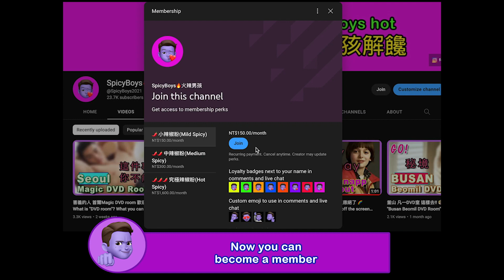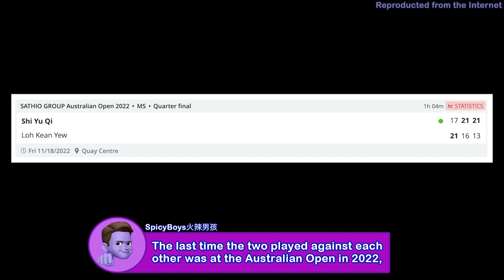2023德國公開賽 男單觀賽重點 桃田賢斗絕地反擊 🏸 German Open 2023 : Can LIN Chun-Yi win the championship again? 🏸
🌶 成為辣椒粉獲得獎勵 / Become a member and get rewards 🌶

Please click and buy "Super Thanks" to support us in making more videos.
請點擊、購買「超級感謝」，支持我們做出更多的影片。

⚠️ The materials are all reproduced from the Internet.

All the sexy, handsome, delicious and cute boys are here.
We hope these "SpicyBoys🔥火辣男孩" can make your day.😉